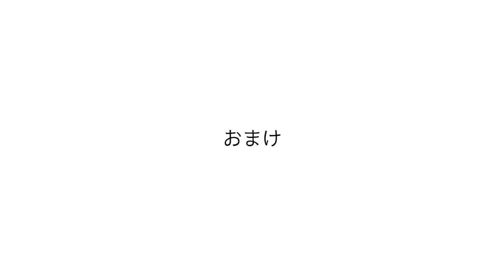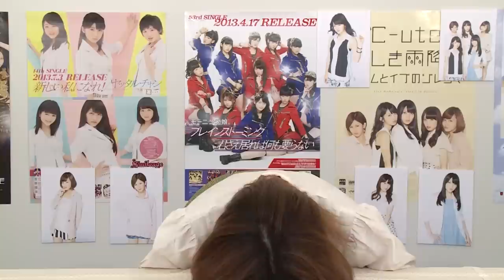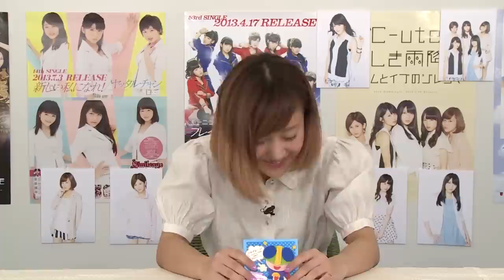モーニング娘。新曲大公開！！&ヤッタルチャン大作戦！始球式&Juice=Juice植村あかり MC：鈴木香音【ハロ！ステ#25】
25回目のMCはモーニング娘。鈴木香音！

モーニング娘。新曲のダンスショットバージョン公開や、℃-uteのフランスライブからインディーズデビュー曲「まっさらブルージーンズ」、ヤッタルチャン大作戦は始球式の模様を。嗣永桃子が歌う「告白の噴水広場」にJuice=Juiceから植村あかりが登場！

1:48～　モーニング娘。「愛の軍団」 (Dance Shot Ver.)
8:04～　℃-ute 「まっさらブルージーンズ」@フランスLIVE
14:36～　ヤッタルチャン大作戦！
20:33～　嗣永桃子「告白の噴水広場」
28:11～　Juice=Juice 植村あかりに聞きました！
35:34～　おまけ